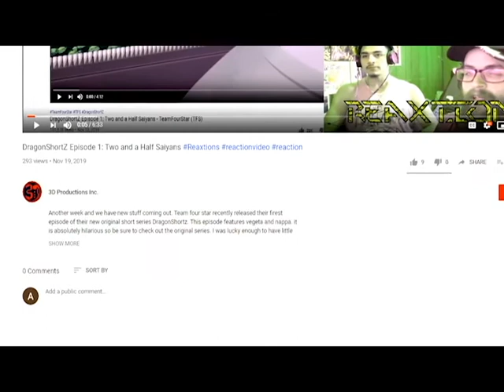Red Vs. Blue Season 8: Chapter: 1 | Axel Grave ReaXtions | Reaction Video 3D Productions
With church being the head of a new religion he is feeling pretty good about himself, until memories of Tex start to arise.